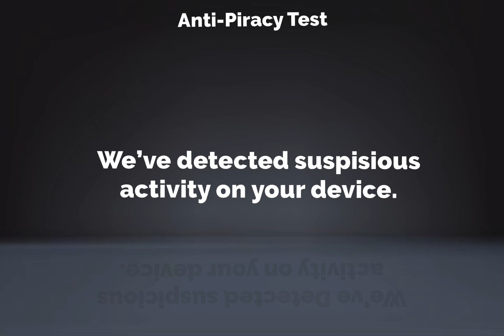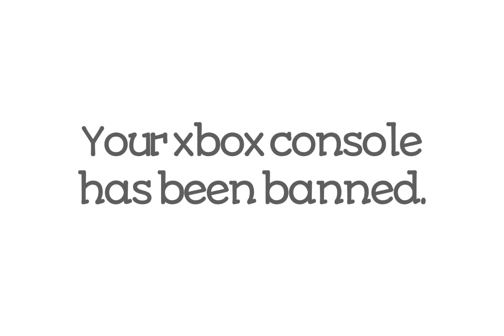Roblox Anti-Piracy Screen (Xbox) (FANMADE)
no stealing this time